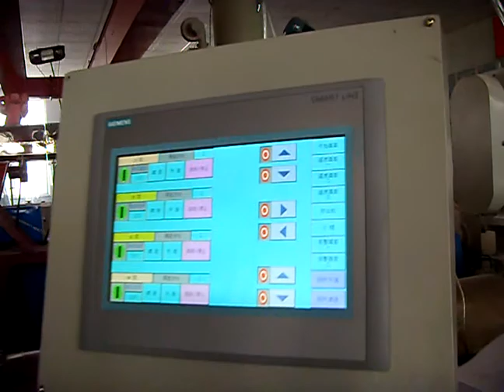PVC sheet machine.+8618300290219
PVC paint free board production line made in China, contact 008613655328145/
Skype: asunalice